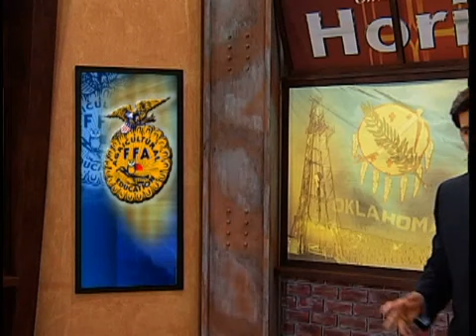FFA Convention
From laser lights to thousands of excited students, Oklahoma's FFA convention is nothing short of spectacular and the work done by this year's keynote speaker is equally impressive.